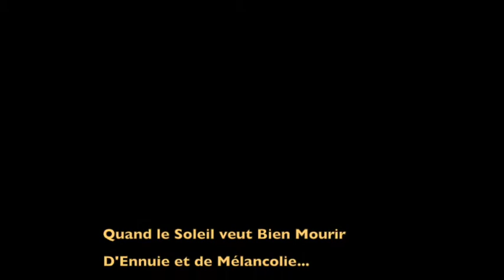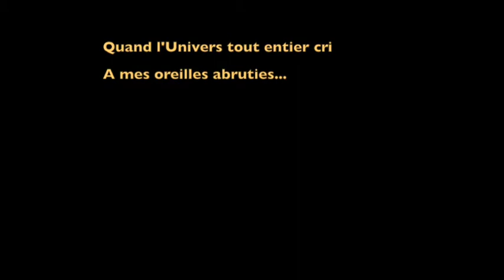Les Montagnes de mon Esprit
Sentez-vous libres de laisser vos impressions et commentaires.